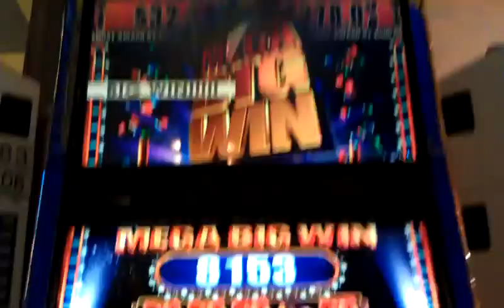Lion Slot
Line hit at Mohegan Sun